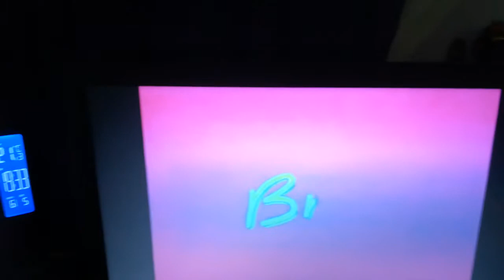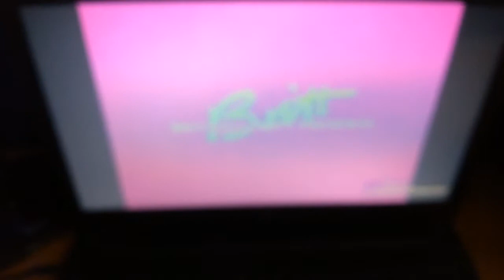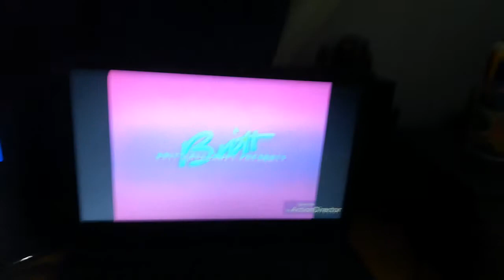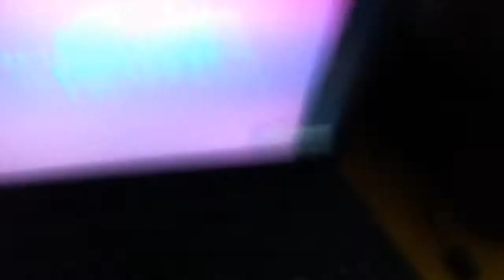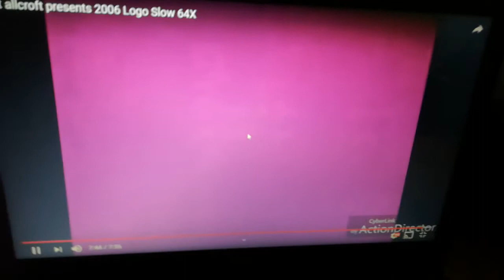Britt Allcroft Presents 2006 Logo Part 2 Slow 1X 2X 4X 8X 16X 32X 64X